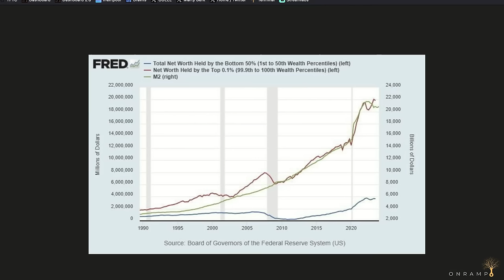The Last Trade E043: Bitcoin Fixes This with Larry Lepard & David Thayer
The Last Trade: a weekly, bitcoin native, interactive podcast covering where Bitcoin and traditional finance meet on a macro scale. Hosted by Marty Bent, Jesse Myers (Croesus), Michael Tanguma, and a special weekly guest host.

Join us as we dive into what Bitcoin means for how individuals & institutions save, invest, and propagate their purchasing power through time. It's not just another asset - in the digital age, it's the Last Trade that investors will ever need to make.

0:00 - PE valuations & zombie companies
8:00 - Repricing equities on a bitcoin standard
13:49 - State pensions & looming defaults
17:34 - Awakening to systemic problems
26:20 - Broken fiat incentives
30:58 - Bitcoin restores economic sanity
34:50 - Why decentralized systems win
41:44 - The slippery slope of centralization
46:06 - Building a trust-minimized monetary system
51:33 - A message from Onramp
51:50 - ETFs vs the Onramp Bitcoin Trust
55:00 - Risks of centralized custodians & 6102 attacks
1:07:50 - The need for humility in understanding bitcoin
1:15:20 - The only wrong allocation is zero
1:17:20 - Building the bitcoin community in Philadelphia
1:21:37 - The potential for politicians to embrace bitcoin
1:26:30 - Bitcoiners supporting systemic solutions
1:33:13 - Open networks & interoperability
1:37:14 - Spreading knowledge & wrapping up

Schedule time with the link below if you would ever like to learn more about Onramp and please sign up for weekly Research and Analysis to get access to the best content in the ecosystem weekly: